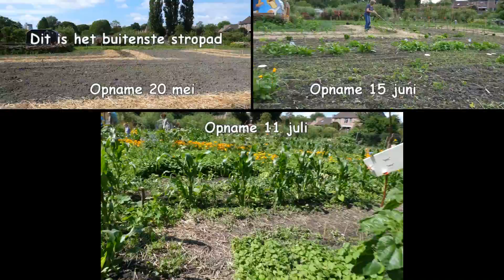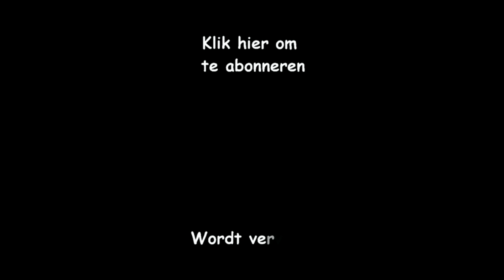Schooltuin wordt Coronapad - Afl. 26 Strolling 3 - Derde strotoer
Aflevering 26 van de serie "Schooltuin wordt Coronapad": De derde strolling:, ofwel de derde strotoer. Op 20 mei is het stro gelegd, na 4 weken op 15 juni is het verschil te zien naast de beide looppaden van het Coronapad.  En vier weken later op 11 juli, de 3e strotoer is er veel hoog groen, zoals mais te zien. Leuk idee om op deze paden te komen lopen, op gepaste afstand, tussen het groen, een unieke ervaring en elke dag anders. Video door Peter Aerts.
Leuke video? Er komen bijna dagelijks nieuwe video's over wat er op Buurtuin gebeurt.